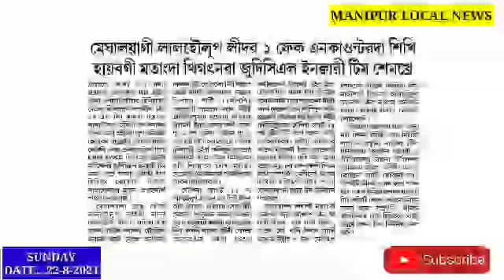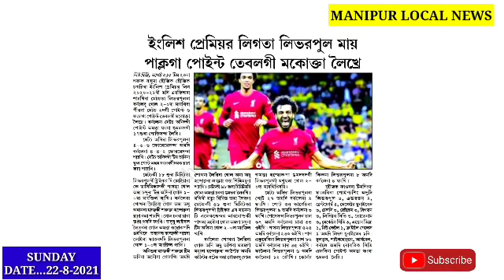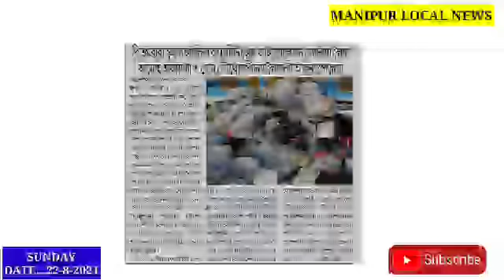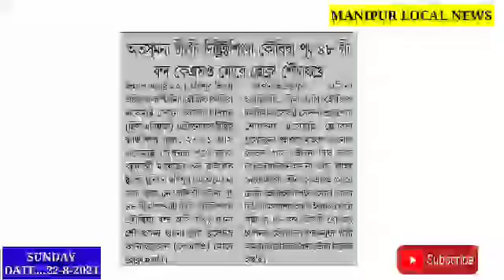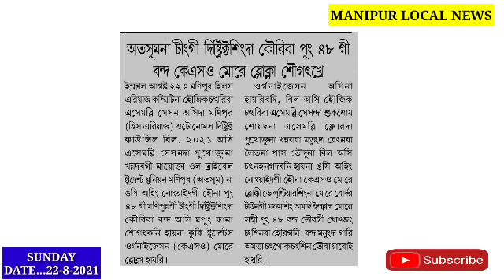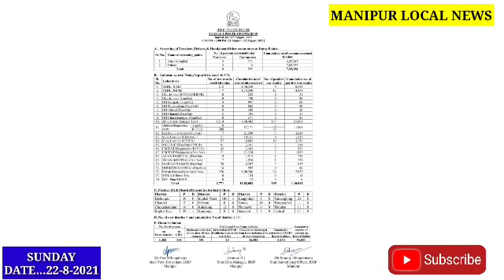Ngasi Manipur da mioi 4 Leikhidre sikhiba apunba Masing 1,751 Youkhre, 285 positive oire